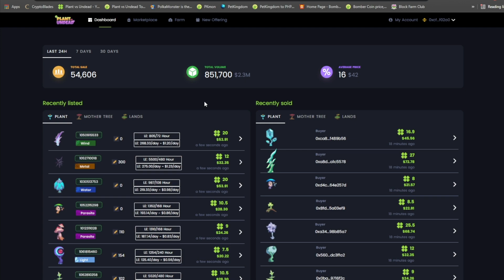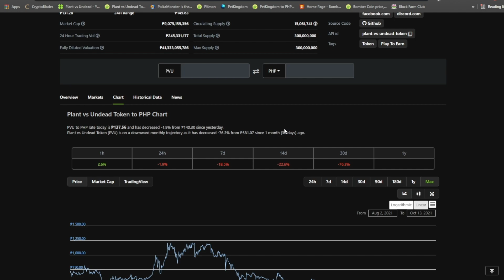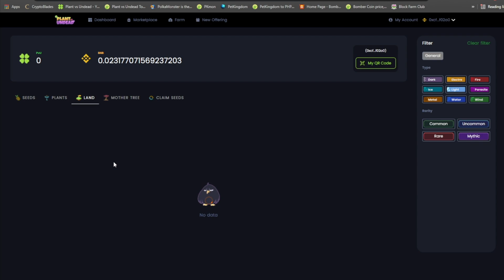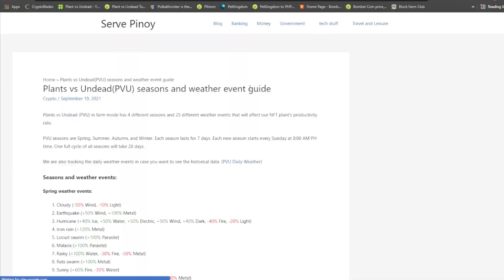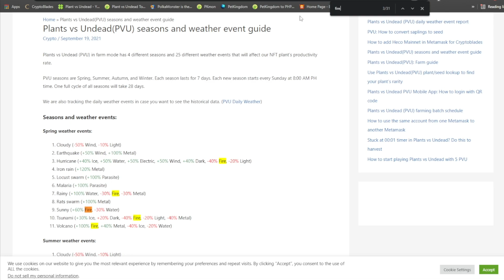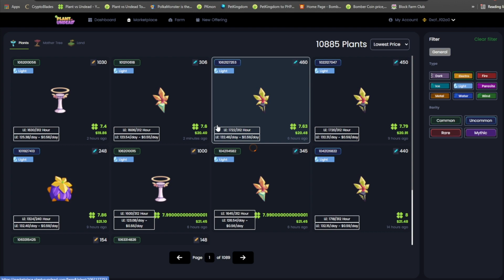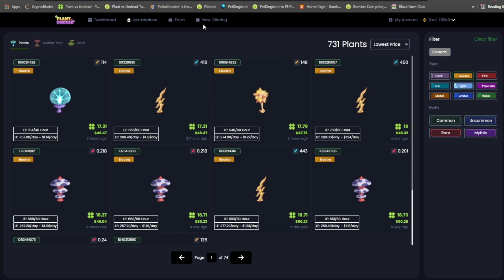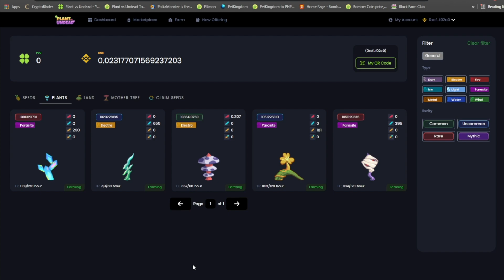(PVU) Plants Vs Undead Sulit paba or Ayawan na? Analysis & Guide - PVU EARNINGS PER DAY!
Plants Vs Undead Sulit paba or Ayawan na? Analysis & Guide